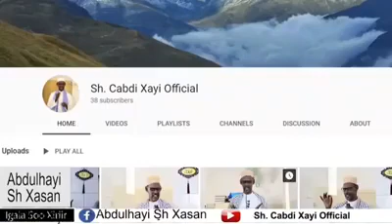Sheikh cabdul xayi iyo sheekooyin